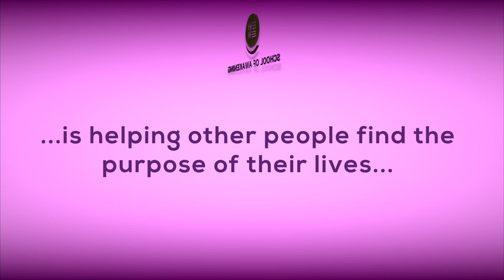Short Thought on Purpose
The purpose of my life is (fill in the blank) _________________

We LOVE sharing!!! Please let us know your OWN thoughts on destiny and purpose.